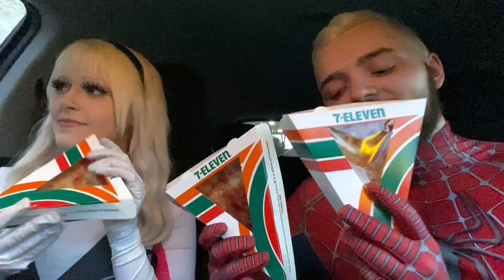POLISH POWER! | TKO Vlog 22